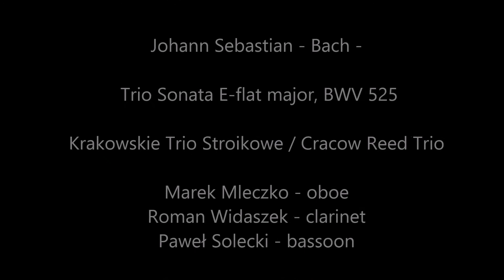Johann Sebastian Bach/ Trio Sonata / Krakowskie Trio Stroikowe/ Cracow Reed Trio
Johann Sebastian Bach - Trio Sonata E flat major, BWV 525
Allegro
Adagio
Allegro

Krakowskie Trio Stroikowe/ Cracow Reed Trio
Marek Mleczko - oboe
Roman Widaszek - clarinet
Paweł Solecki - bassoon

Kraków St. Martin's Church